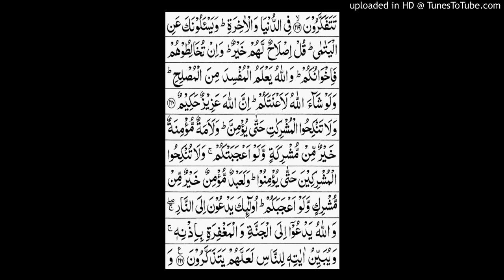Surah al Baqra ayat no.220 to 221.Complet translation